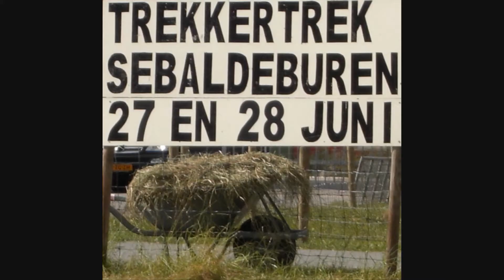STRES081 Piet van Tuinen met Case mx100c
Friday & Saturday 27 & 28 June 2008: Tractorpulling in Sebaldeburen, Groningen province, The Netherlands. Not governed by the Dutch tractorpulling board, the NTTO, just free Groningen spirit and untamed horses: Stichting Trekker Evenementen Sebaldeburen = STRES
Categories
't ouwe brôd mot eerst op
Oldstocks, up to 1,400 kg Stille Wille
Oldstocks, up to 1,850 kg Stille Wille
Standard, up to 2,500 kg Stille Wille
Standard, up to 3,500 kg Stille Wille
Standard, up to 4,500 kg Stille Wille
Standard, up to 5,500 kg Mission Impossible
Standard, up to 6,500 kg Mission Impossible
Standard, up to 8,000 kg Mission Impossible
Standard, up to 11,000 kg Mission Impossible
Sport, up to 2,500 kg Stille Wille
Sport, up to 3,500 kg Stille Wille
Sport, up to 4,500 kg Mission Impossible
Sport, up to 5,500 kg Mission Impossible
Other links, not so much dedicated to the Sebaldeburen event: